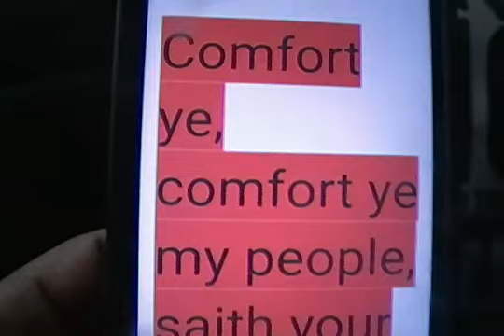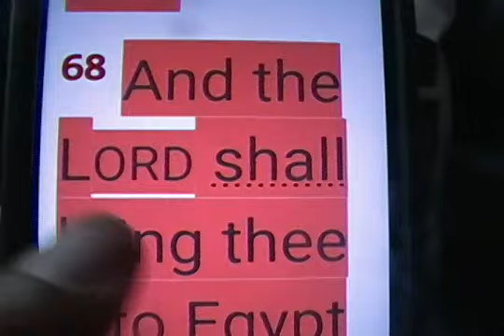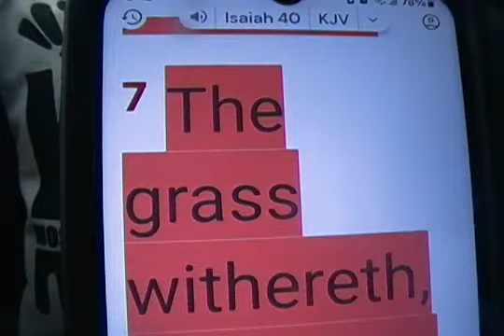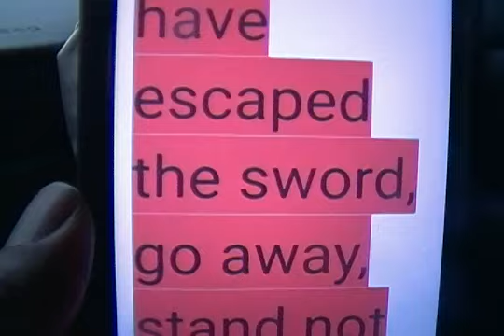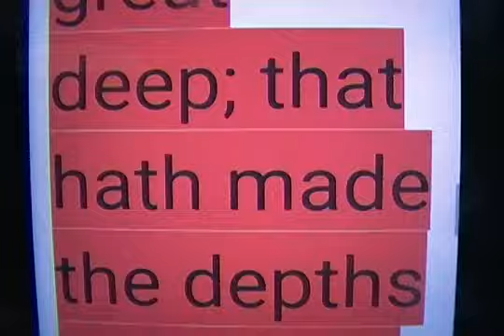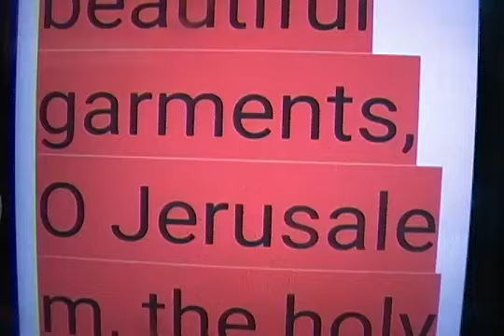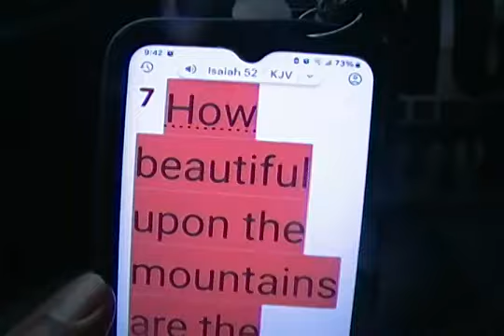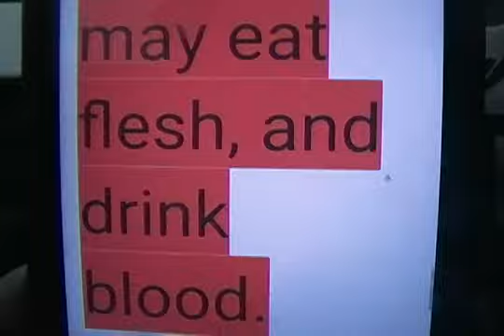King Superman ( Part 1 of 2 ) GO TELL IT ON THE MOUNTAIN!!! A MUST SEE VIDEO!!!